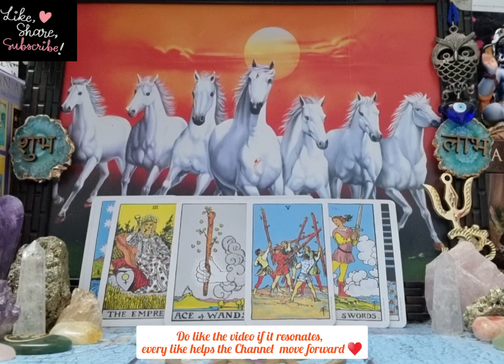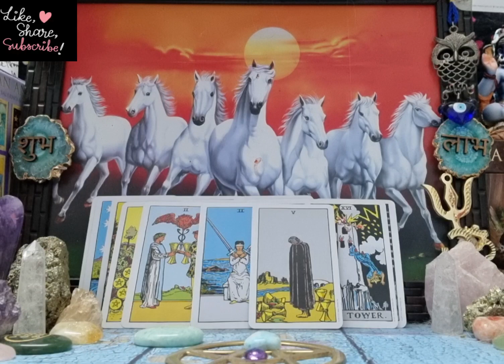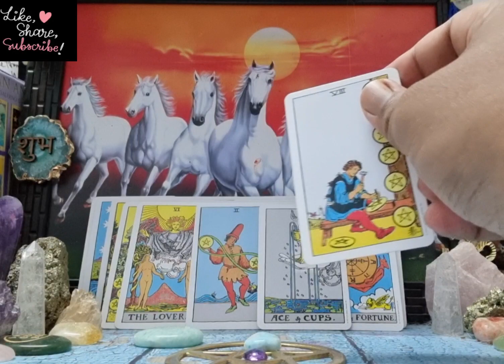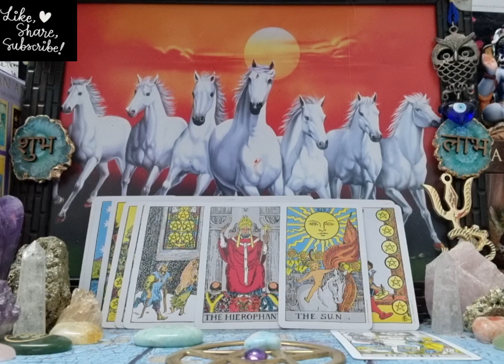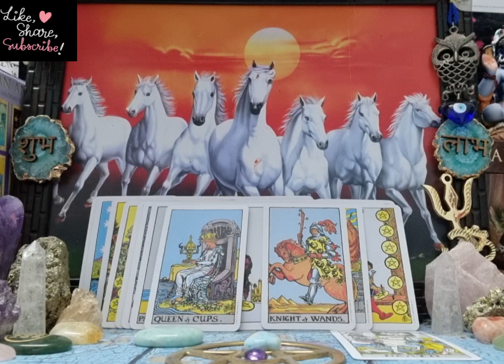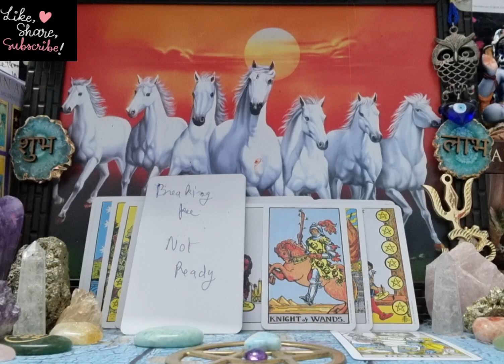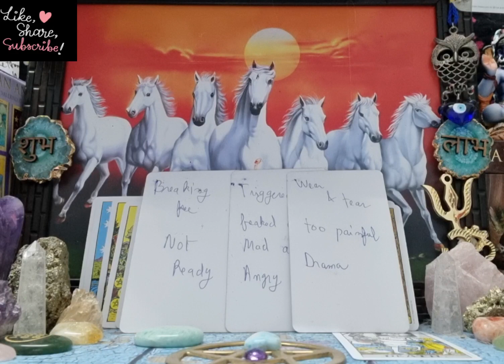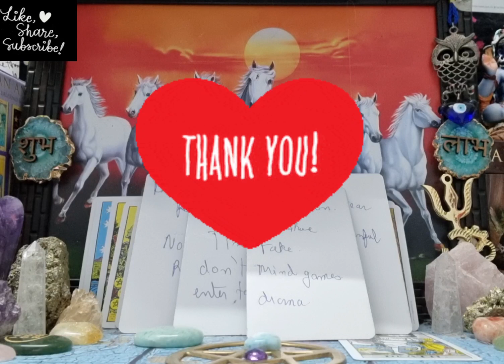Almost personal reading "I'VE GOT COMMITMENT PHOBIA.. JUST FEAR THE OUTCOME SOO BAD!!" DECEMBER 2021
Love soulmate twin flame almost personal reading december 2021.
ABOUT YOUR PERSON.  CURRENT FEELINGS. (Almost personal reading) soulmate twin flame tarot reading  12-20 december  2021 love/soulmate reading
TAROT READING NEXT 7 days reading.
messages from your person. how they thinking about you.  All signs collective. TWIN FLAME READING. december  (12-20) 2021

.🌅For personal reading ⬇️
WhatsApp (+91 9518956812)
GENERAL love reading December  2021
SOULMATE READING December  2021
twinflame reading april   2021
almost personal reading
twinflames reading December
Scorpio December  2021 soulmate/twinflame
Pisces December  2021 soulmate/twinflame
leo December    2021
cancer December  2021 reading
Virgo December  2021 reading soulmate/twinflame
Libra December    2021 soulmate/twinflame
twinflame December  2021 reading
what are their feelings December   2021
how do they feel for you December   2021
what are they hiding from you December    2021 today tarot reading
Soulmate daily reading
soulmate weekly readings
your feelings vs their feelings
All signs collective energy reading